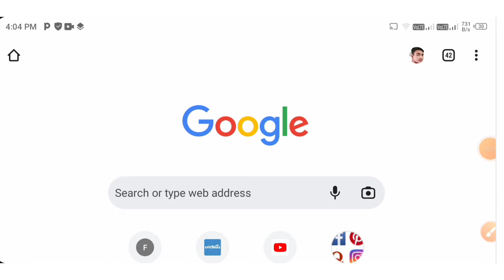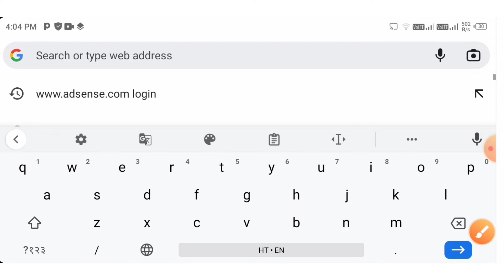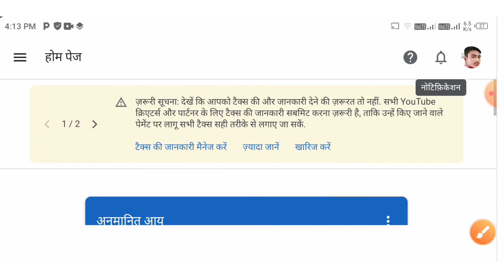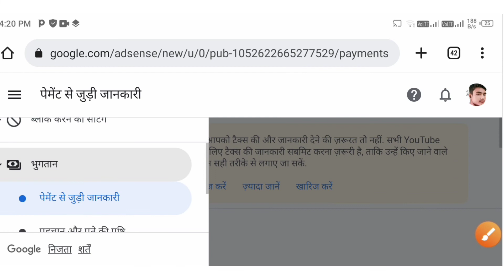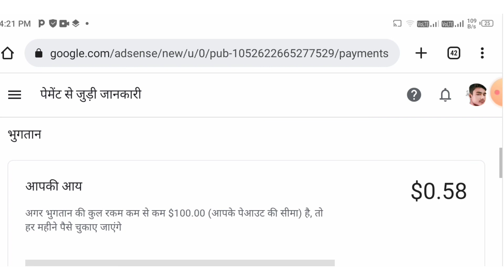I Received Google Adsense Pin | Google Adsense Pin आ गया | कितना दिन लगा आने में 🤔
🔴NOTE👉 अगर वीडियो पूरा नहीं देखे होगे तो कुछ भी  समझ नहीं पाओगे

Hello Friends,
Mera name hai Rajan aur aap sabhi ka hamare youtube channel par swagat hai .Dosto hamare is channel par YouTube se judi tips & tricks, Unboxing, Review,App review,Tech news sabkuch milega to aap channel ko subscribe jarur kare !!☺️

Query Solved -

Verify adsense pin

Google Adsense pin verification method